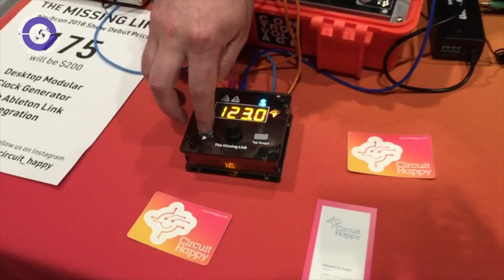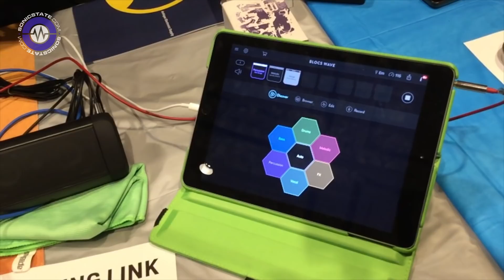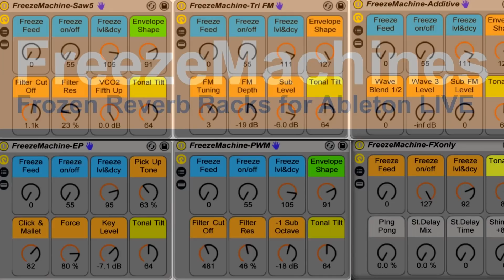Knobcon 2018: The Missing Link - Clock Generator With Ableton Link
The Circuit Happy  Missing Link is a clock generator with Ableton Link integration. Devices can be used to synth multiple devices over Wifi, and outputs a number of different clock type and resolution.